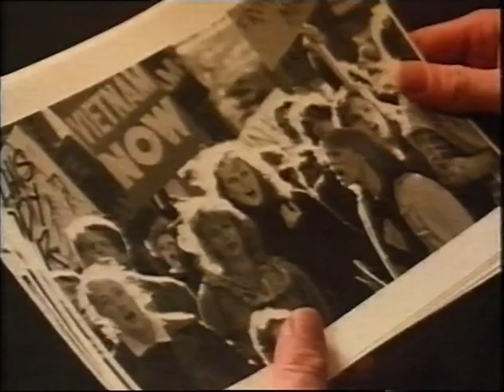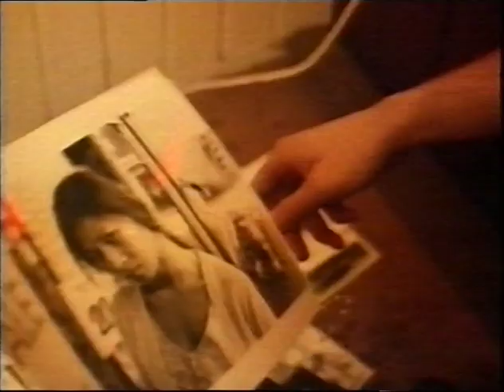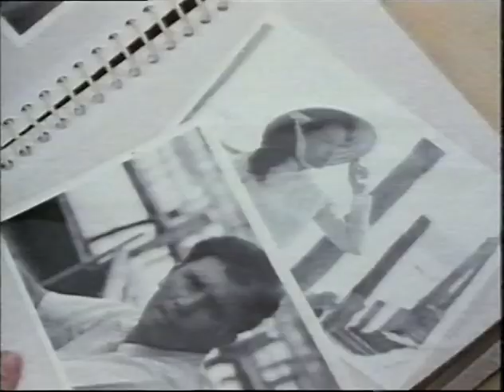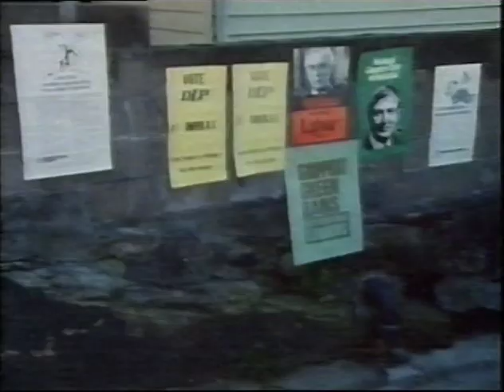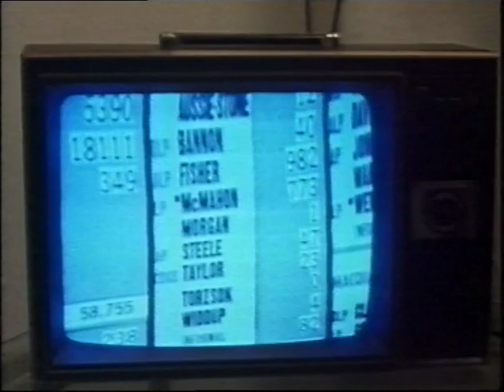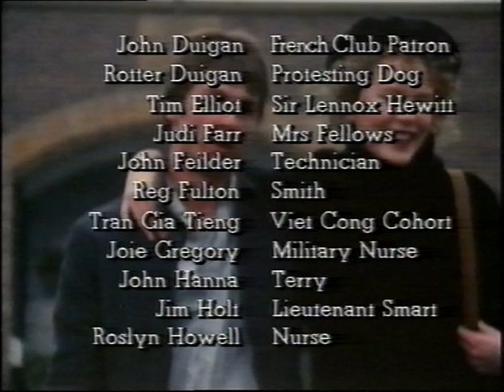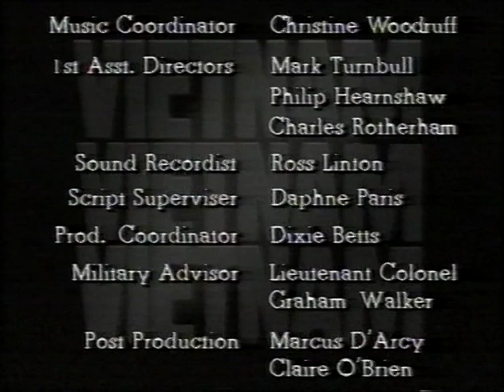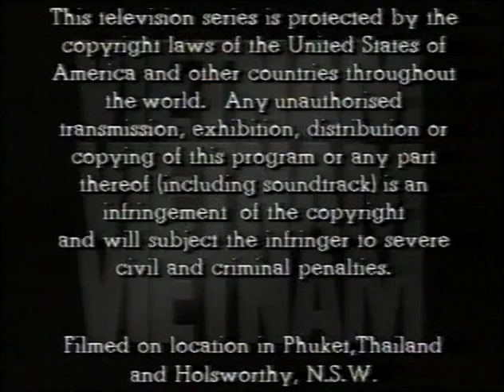Vietnam Australian miniseries 1987 Part 6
Australian miniseries, first broadcast in 1987, starring Nicholas Eadie and Nicole Kidman. Part 6 of 6.

Sound mutes at 46.00 to the end because of copyright blocking. The blocked track is 'Woodstock' by Joni Mitchell. The only significant dialogue that is lost is spoken by Phil Goddard from the car window. 'It's me,' he says. 'Sort of.'